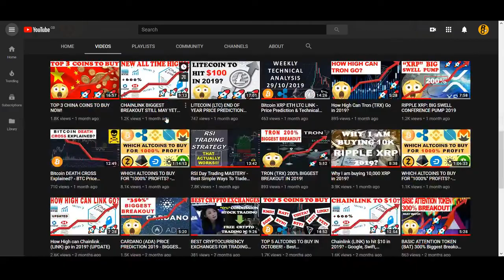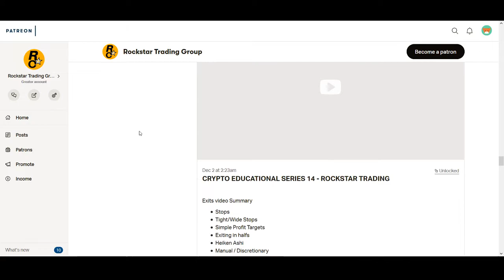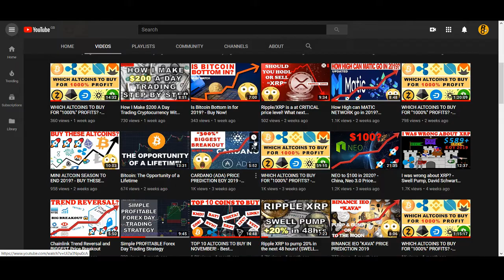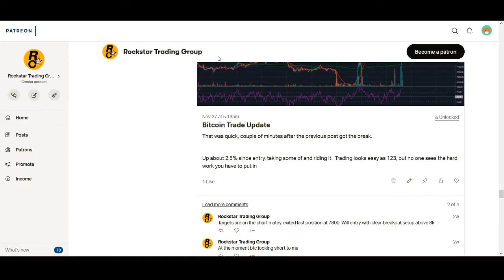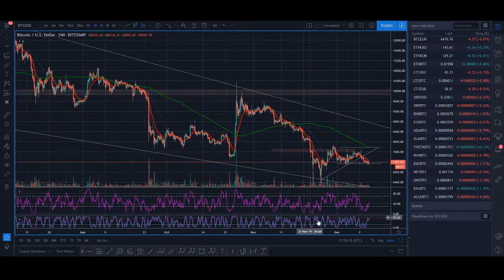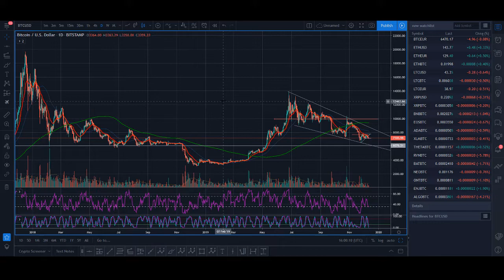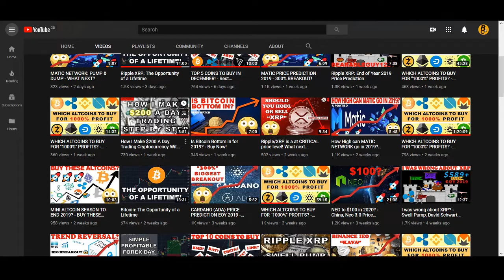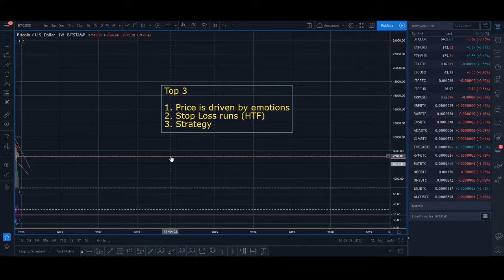Top 3 Discovery I made after 10000 hrs of Bitcoin trading live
Top 3 Discovery I made after 10000 hrs of Bitcoin trading live - I have been trading for over 5 years and trading bitcoin over 3 years. I have stared at charts upto 20 hours a day. This is my passion but I will have to admit it is hard and I have learnt many lessons. In this video, I share my top 3 discovery.

♥ BTC: 17isdB1axM3VB4w6kT4w53Kh7SHE24MeBv
♥ ETH: 0xb35c7a69c0f1aed0e017bf3f2e335868d82b01ef
♥ LTC: LayvBFb9dntcSsQrb8dKoWqd4B4mL8sooK

Regards,
Rocko